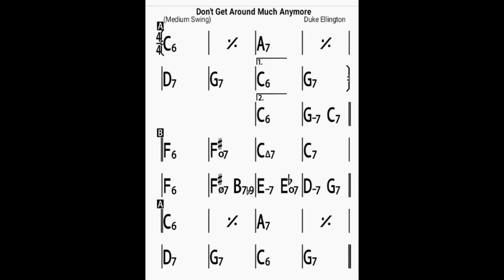Don't Get Around Much Anymore/bpm120/backing track